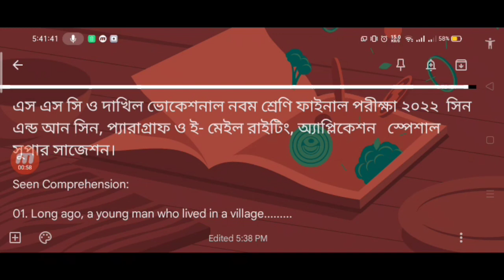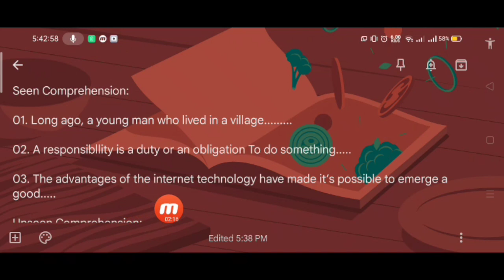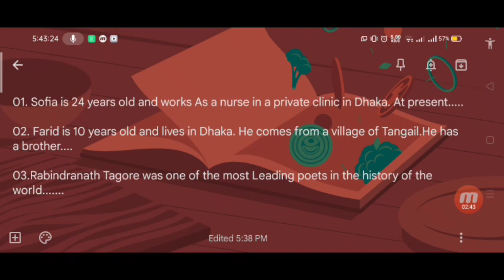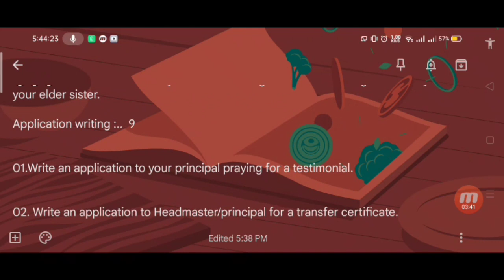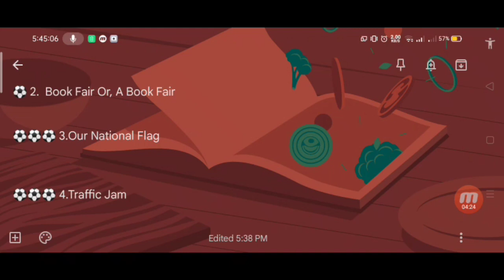English -1,Seen,Unseen Comprehension,paragraph, Email and Application নিশ্চিত কমন হবে ইনশাআল্লাহ।